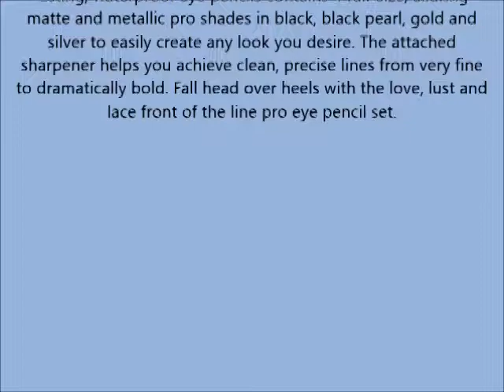LORAC Love Lust and Lace Front of the line PRO Eye Pencil Set